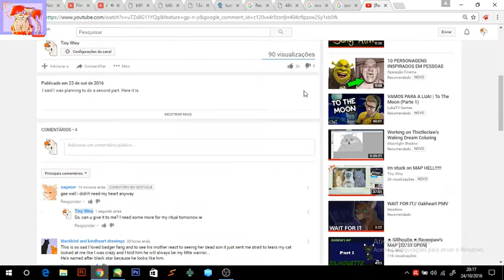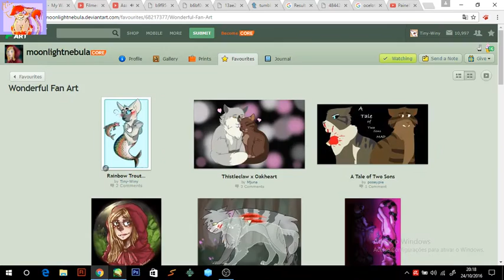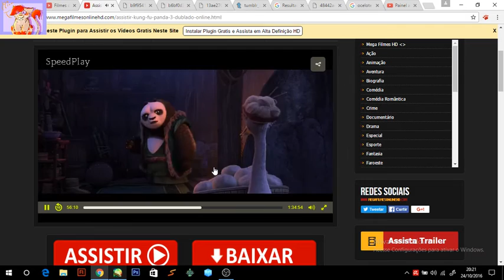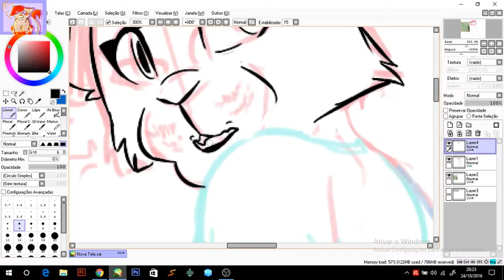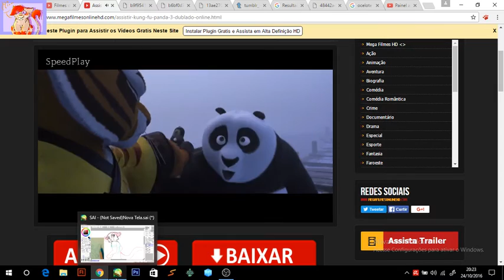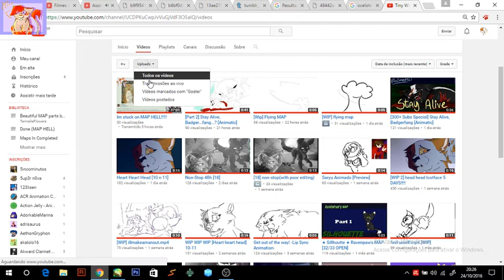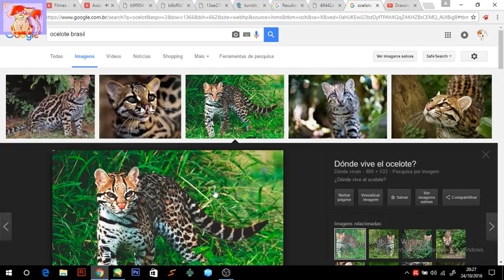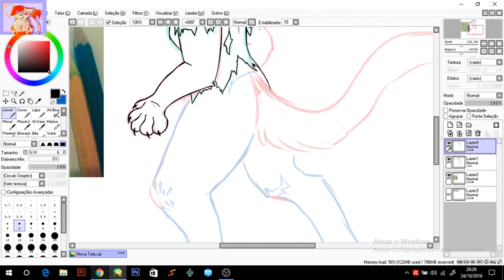Drawing, Animating, Kung Fu Panda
Yeah, the same rules for every day.